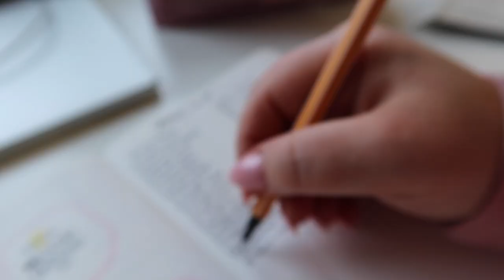100 SIMPLE PLEASURES IN LIFE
Hello lovely people! Here are 100 simple life pleasures you should never forget about! These will keep you inspired, happy and motivated at all times.

100 simple life pleasures:
1. when you open your blinds and the sun is shining
2. watching the sunrise or sunset - both beautiful
3. warm sand under your feet at the beach
4. waves sound
5. listening to your favourite music
6. first zip of your morning coffee/tee
7. holding hands
8. hot chocolate
9. cuddling
10. being cozied up in your favourite blanket
11. snow flakes
12. spending time with people you adore
13. freshly washed sheets
14. walking barefoot in grass
15. car party
16. taking a long, relaxing shower
17. reading a good book
18. homemade popcorn
19. smell of fresh-cut grass
20. dancing like crazy
21. waking up without an alarm clock
22. waking up well rested
23. staying in bed for a bit after waking up
24. slow mornings
25. a memory that makes you smile
26. good, filling breakfast
27. smell of coffee brewing
28. bubble baths
29. a class of freshly pressed orange juice
30. the smell of fresh laundry
31. drinking water right after waking up
32. taking of your heels after a night out
33. smell of you favourite perfume
34. taking of your bra after coming home
35. making somebody smile
36. when your car is clean and smells fresh
37. childhood TV show
38. stargazing
39. finding money randomly in your bag
40. homemade lemonade
41. getting a great parking space
42. hugs
43. the farmers market
44. helping out somebody
45. accepting help
46. building a sandcastle
47. checking off your to do list
48. roaring fire
49. cherry blossom trees
50. organised closet
51. playing with.a bubble wrap
52. barbecue by the river
53. hitting few green lights in a row
54. not having to do anything or be anywhere
55. meditation
56. stretching
57. browsing through Pinterest
58. feeling a breeze on a hot day
59. simply going for a walk
60. making snow angels
61. achieving a goal
62. making a DIY project
63. eating your favourite meal
64. baking bread
65. toast with butter
66. journaling
67. face masks / hair masks
68. getting a massage
69. feeling after working out
70. donating items you don't need
71. cooking with your friends
72. feeling hopeful for the future
73. learning a new skill
74. traveling
75. road trips
76. decluttering and organising
77. inspiring conversation
78. spending time in nature
79. being mindful
80. not being rushed
81. comfy clothes
82. unexpected surprises
83. family traditions
84. minty breath
85. candles
86. rainbows
87. a good hair day
88. city lights at night
89. full moon
90. ice cream
91. laughing at stupid jokes
92. singing in the shower
93. floating in the water
94. afternoon naps
95. cooking for your loved ones
96. peanut butter and chokolade
97. acting crazy in public
98. seeing your saving account grow
99. an empty email inbox
100. swimming at night